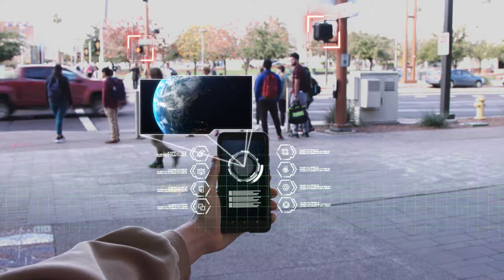ASU KEDtalks®️: Gaymon Bennett on Soul Work and Innovation [PROMO]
Is innovation always good? And is more always better?

Not without "soul work", says Gaymon Bennett, associate professor of religion, science, and technology at Arizona State University. Keep an eye out for the full video coming soon, where Bennett will explain what soul work, shadow, and spirituality have to do with our fixation on innovation. And for more from Bennett listen to ASU KEDtalks: The Podcast where he goes deeper on the topic of soul work, innovation and "living in the shadows" with host Robin Tricoles from our ASU Knowledge Enterprise editorial team.

Stock footage courtesy of Shutterstock and Kino Library